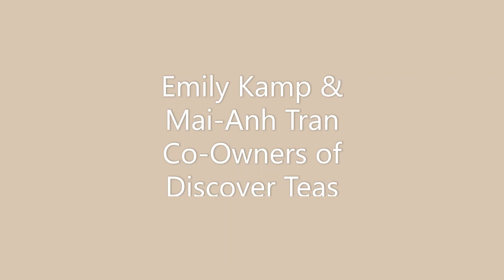Upgrade YOUR Wellness with Tea Today!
Welcome to the Superwomen Wellness Connection Channel!

Each week I will be featuring a Superwoman Business Professional who will share secrets as Wellness Tips for you and me!

In this video, Mai-Anh Tran and Emily Kamp shares wellness tips regarding the healing benefits of tea!

Guest: Emily Kamp, before signing on with Discover Teas, Emily spent eight years as a high-school teacher and education remains one of her passions. One of her personal and professional goals is to help others discover their own way to make their perfect cup of tea. Not only does she synthesize history, news, and science from the world of tea into the small sips of lore available on Discover Teas' social media, she is also a professional spirit-worker and diviner with a passion for helping others reshape and reframe the stories they tell about themselves. She also enjoys creating custom tea blends for her favorite books and shows, playing Dungeons and Dragons, and putting on puppet shows with her family

Guest: Mai-Anh Tran loves drinking tea, blending teas, and experimenting with fun new ways to enjoy tea. Prior to becoming co-owner, she worked with Discover Teas for 3 years in multiple positions, including manager, video advertising director, and "Chief Pun-ancial Officer." She is a member of the Peninsula Women's Network, where she held a Board position for two years and where she was honored as Networker of the Year in 2017.

Off the clock, Mai-Anh is one of the two Volunteer Co-Coordinators for Hampton Roads Refugee Relief, a 501(c)3 non-profit organization building self-sustainability for refugee families in the Peninsula and wider 757 area. She is a business mentor with Envision Lead Grow for a dedicated team of young girl bosses, and a business counselor and workshop leader with the Newport News branch of Williamsburg's SCORE (Service Corps Of Retired Executives) chapter, providing free and confidential business advice for entrepreneurs and small businesses.

Host: Kim Goeltom is a Certified Master Wellness Coach from the International Association of Wellness Professionals, founder of the Empowered Living for Superwomen Program, Speaker, Master Coach Leader and an example of living life slower for not only her clients but for her own well-being.